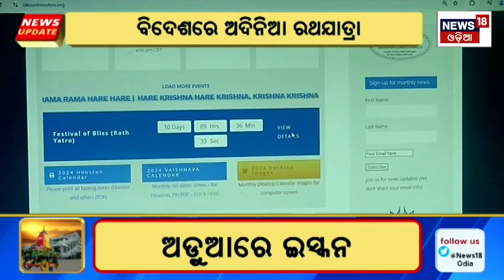ଅଦିନରେ ରଥଯାତ୍ରା, ଷ୍ଟୁଡ଼ିଓରେ ଭିଡ଼ାଭିଡ଼ି | Controversy Over ISKCON Ratha Yatra In Houston | Odia News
Chairman of the Puri Jagannath Temple managing committee, Dibyasingha Deb, has criticised the plan of ISKCON to organise ratha yatra festival of Lord Jagannath in the US city of Houston, Texas, saying it is “contrary to scriptural injunctions and well-established tradition”. ISKCON plans to hold Lord Jagannath’s ‘Snana Yatra’ on November 3 and ‘Rath Yatra’ on November 9.